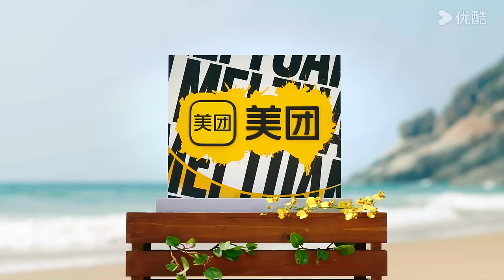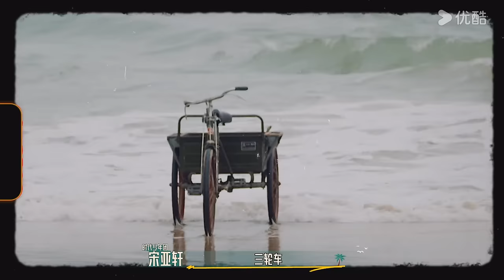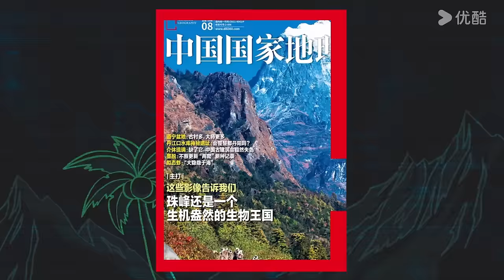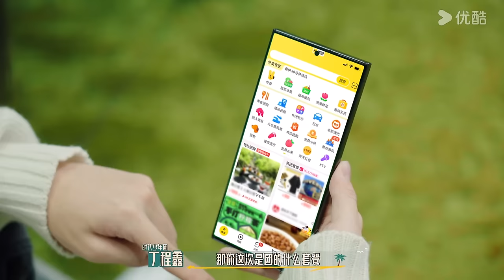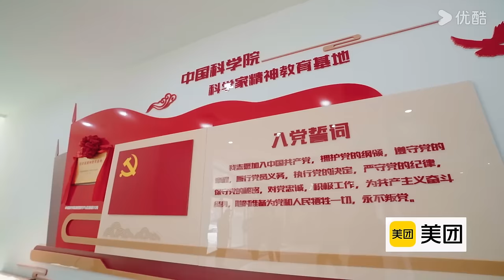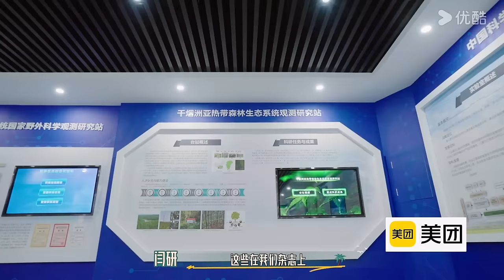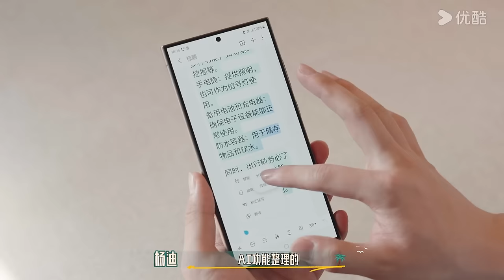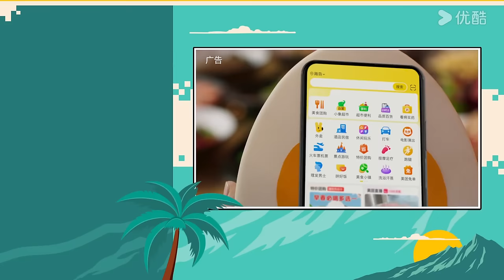MULTISUB【这是我的岛】先导上：时代少年团花样准备登岛，蔡国庆当场毁约 | 马嘉祺/丁程鑫/宋亚轩/刘耀文/张真源/严浩翔/贺峻霖/蔡国庆/欧豪/侯雯元/杨迪 | 优酷综艺 YOUKU SHOW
简介：In order to embrace the pioneering spirit of the new era and to seek the true essence of a fulfilling life, twelve sea-loving youngsters venture to a mysterious island. Through a series of survival tests and challenges, they find a way to coexist with nature and achieve self-growth and breakthroughs, embodying the younger generation's adventurous ethos of the modern age.
12位热爱大海的少年，为了学习新时代的闯海精神，寻找美好生活的真谛，组团来到一座神秘岛屿，通过一系列的生存磨砺和任务挑战，找到与自然的相处之道，并实现自我成长与突破，展现当代年轻人的“新时代闯海精神”。
嘉宾：马嘉祺/丁程鑫/宋亚轩/刘耀文/张真源/严浩翔/贺峻霖/蔡国庆/欧豪/侯雯元/杨迪

00:00 The International Website youku.tv is now available!
02:00 Download YOUKU International APP to get early access to the full show